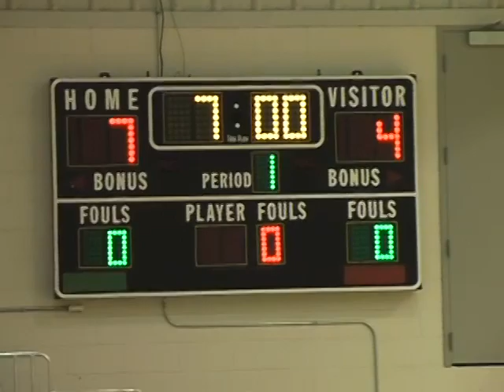Karli Hoops Trny at Wayne County 2006